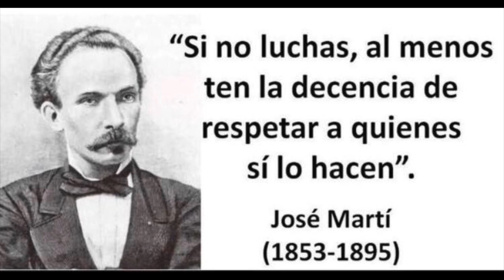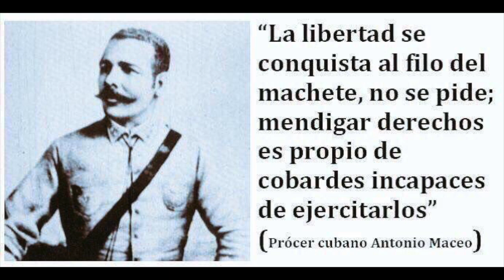🇨🇺 Encapuchado🇨🇺 ( Vas a Perder )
Que vas a perder CUBA

Has perdido todo